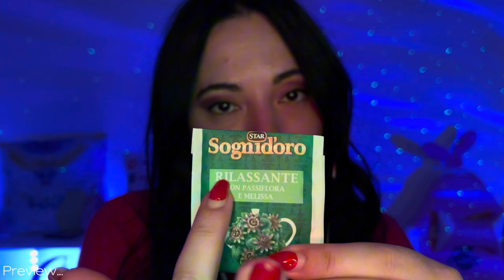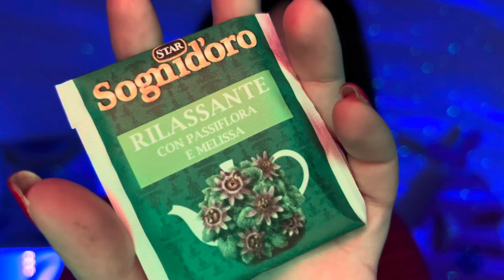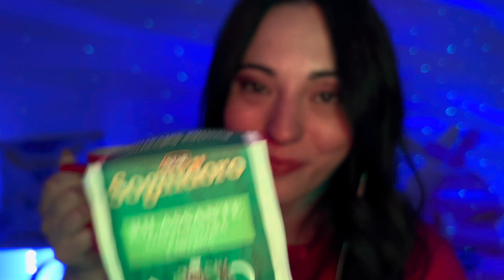Back To School ASMR: Ti Incoraggio e Ti Motivo 🧑‍🎓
Questo video è sponsorizzato da IMIM skincare ideale per la tua pelle, oggi ti offro un buono sconto per il siero e la crema anti macchie

Grazie ai miei abbonati del mese:
✨marco.p.

✨Mara Poddighe

✨Andreea Lupu

✨Luciarita Sabbio

✨Antonella Cavallo

✨Stefano Magnani

✨Gaetano Caputo

✨Gafforelli Gianluca

✨ Volp The Fox